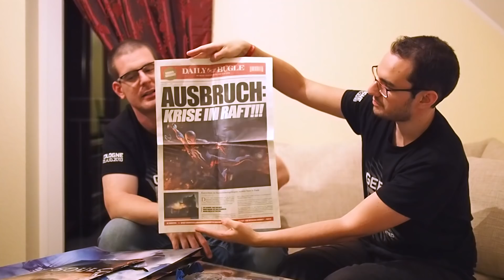ADIOS, GAMESCOM: LO MEJOR Y LO PEOR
Nos despedimos agotados físicamente de la Gamescom2018!! Una aventura tan increíble como intensa, analizando lo mejor y lo peor que hemos visto y vivido directamente desde Alemania!!!

👍LIKE Y COMPARTID QUE SIEMPRE AYUDA!